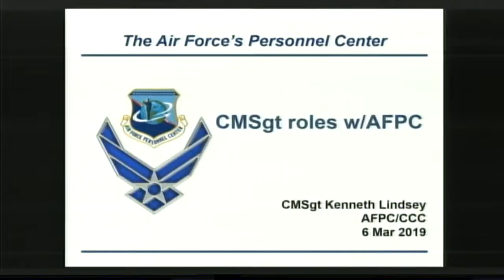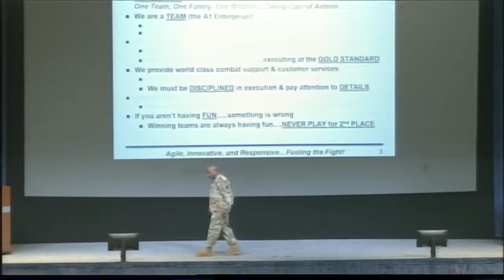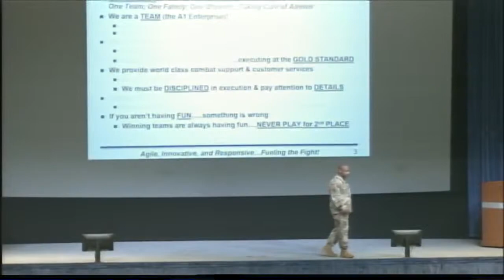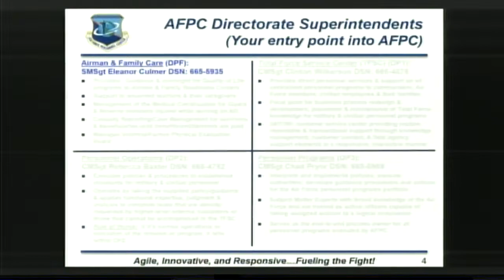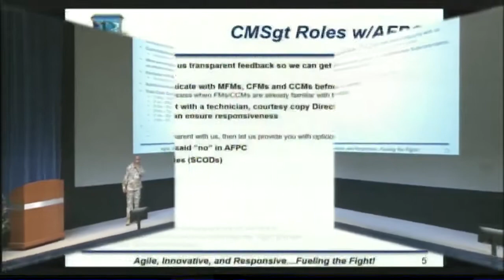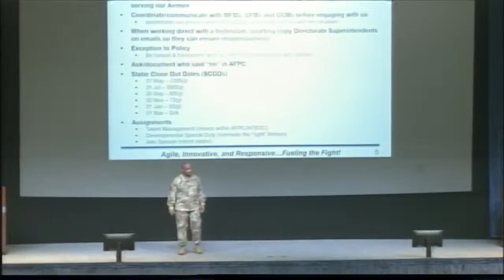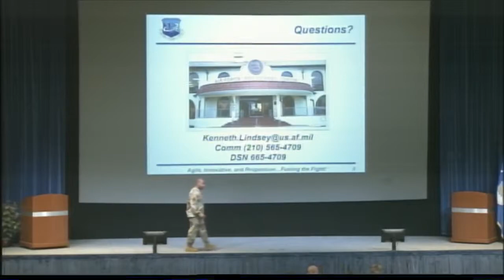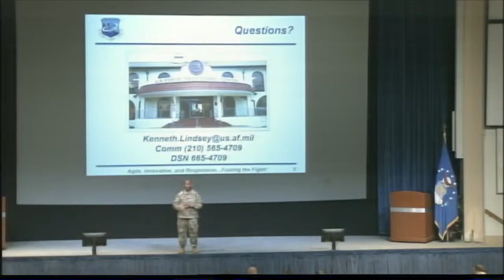2019 Chief Orientation Course Presentation on Air Force Personnel Center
AFPC updates at Chiefs Orientation Course.